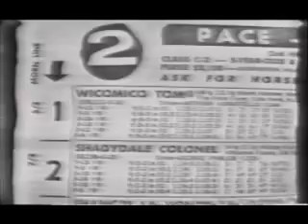1961 Yonkers Raceway COLE HANOVER C2 Pace $2,100 Del Insko